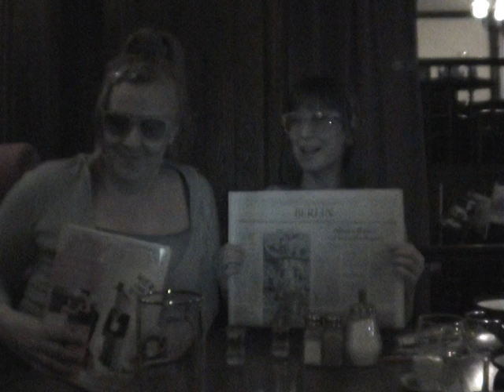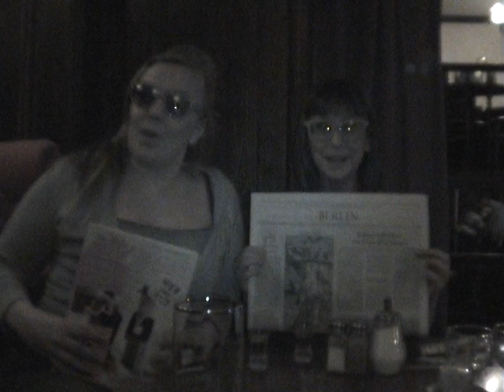Visca la cultura catalana!!!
Semolinika Tomic (L'Antic Teatre, Bcn) y Maria Stoyanova (Spazio Uno, Berlín) se encuentran en Berlín, concretamente en un restaurante griego con dueños turcos, para difundir la lengua y la cultura catalana. Agradecimientos especiales a Michele Dalessio - baroxmix (Piatto Forte, Berlín), el que grabó este único video y a Mireia Aragonés (propietaria de la cámara de video). Una experiencia, como dirían en Berlín super Multi-Kulti